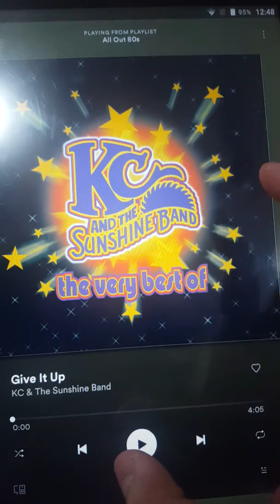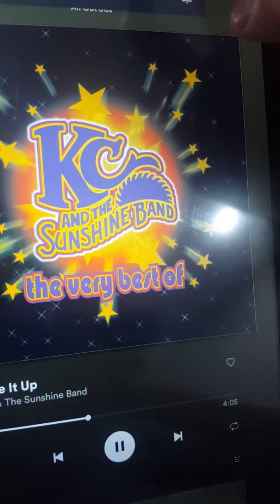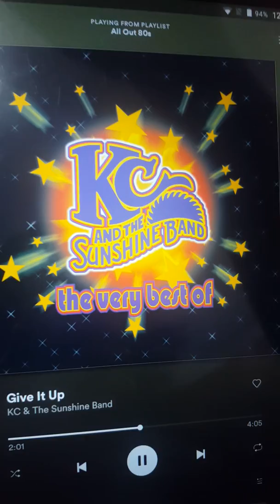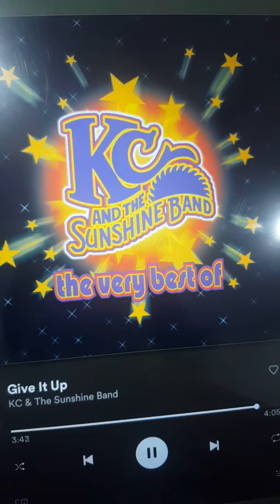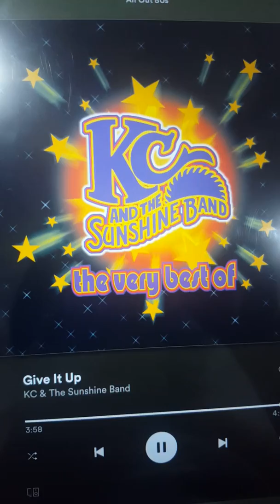Give It Up KC and the Sunshine Band On Spotify All Out 80's Year 1981 and 1982 80's Dance Pop Songs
80's Post Disco Songs

1983 Songs

The Very Best Of KC And The Sunshine Band